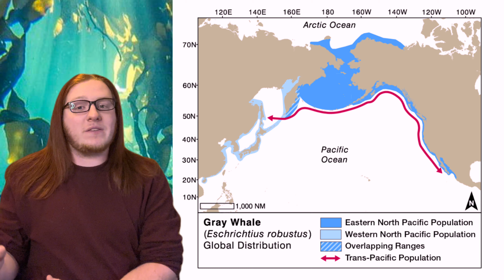Are Gray Whales Recolonizing the Atlantic?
Ever since the early 18th century, there have been exactly zero gray whales in the Atlantic Ocean due to commercial whaling. The remaining gray whales have been in the Pacific, with the majority living along North America's coastline. However, since 2010, there have been a handful of gray whale sightings in the Atlantic and Mediterranean, with the most recent sighting being off Miami, Florida last December. And some researchers are beginning to speculate that this could be the beginnings of a mass oceanic expansion of gray whales from the Pacific into the Atlantic. Let's talk about it